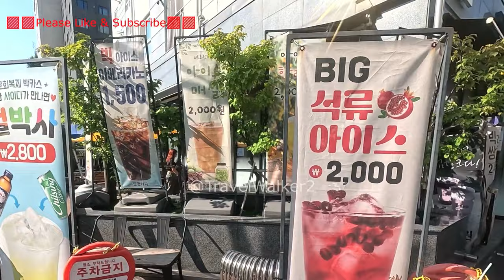To see the flea market in Korea